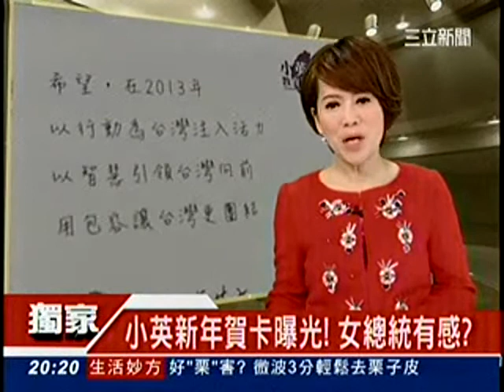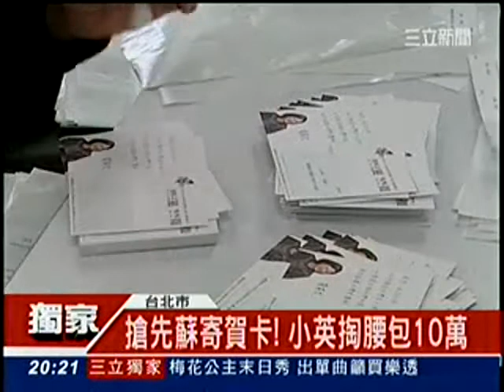[獨家] 再選女總統？小英：能力更勝性別(三立新聞)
韓國誕生第一女總統，蔡英文今天就被問到？2016年會再問鼎總統大位嗎？新年賀卡首度曝光，獨家帶您來看！